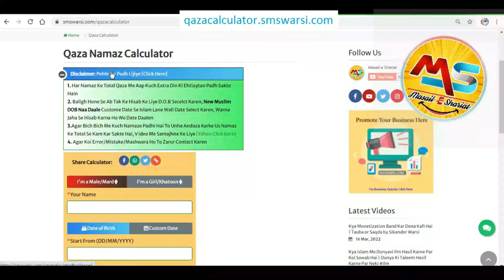2022 me fitre ki raqam kitni hai | 1shakhs par fita ke kitne rupey dena wajib hai | fitre ki qeemat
(NEWS & Update) 📰 📅⏰
Upcoming Videos & Live Timing
Qaza Namaz Calculator
Sikander Warsi about fitra
SMS Warsi about fitra kitna dena chahiye
2022 me fitre ki raqam kitni hai
1shakhs par fitre ke kitne rupey dena wajib hai
fitre ki qeemat
kya sabko 2 kilo aata hi dena chahiye
1 aadmi par fitre ki kitni raqam dena wajib hai
jau se fitra ada karna
fitre ki paise kitne dene chahiye
1 admi ka fitra kitna hota hai
fitre ka 1 aham masla
फ़ितरे की रक़म कितनी है
1 शख़्स पर फ़ितरे के कितने रुपये देना वाजिब है
ایک شخص کا فطرہ کتنا ہوتا ہے
فطرہ کتنا دینا چاہیے